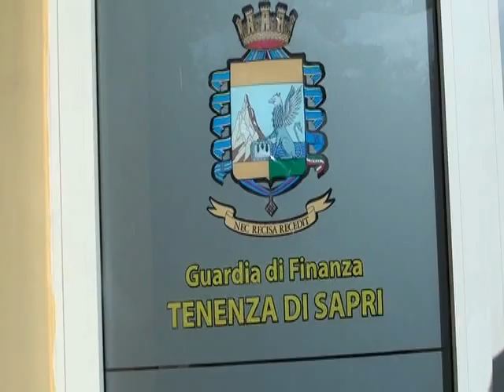Mangimi per animali scaduti tra Salerno e Potenza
Blitz della Guardia di Finanza nelle province di Salerno e Potenza, sequestrate 7 tonnellate di mangimi per animali scaduti Sono 3 le rivendite di prodotti finite nel mirino delle fiamme gialle.